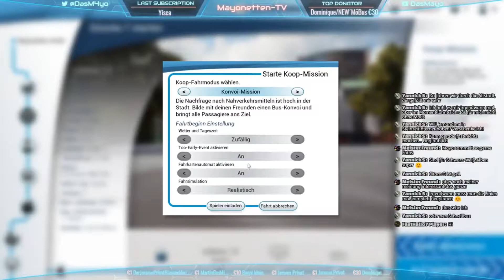Let´s Play Bus Simulator 18 #08 ➡️️Livestream (5/6) [HD 60]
🔻🔻🔻🔻🔻🔻🔻🔻🔻INFOS🔻🔻🔻🔻🔻🔻🔻🔻🔻